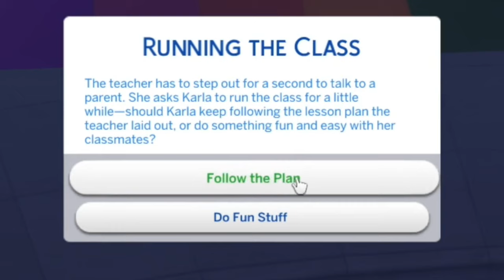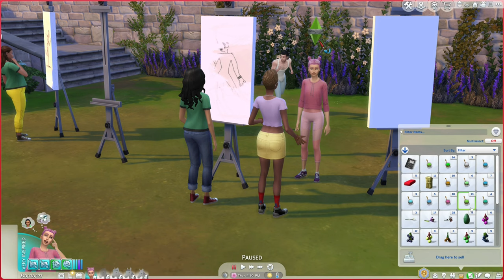How to get Valedictorian in High School Years | Super Sim Challenge | Sims 4 videos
Super Sim, Episode 23: Stuck graduating with honors? Here's how you can get valedictorian in the Sims 4 high school years.